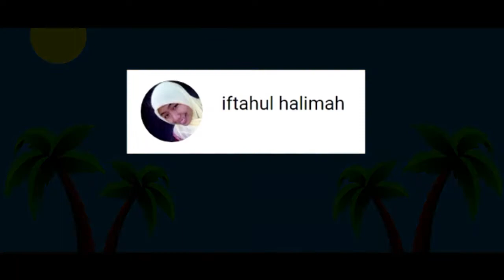SLIME MAGNET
tutorial slime magnet, main slime magnet menyenangkan, diy slime magnet, slime eksperimen, main magnet, main slime, eksperimen terbaru
glossy slime,